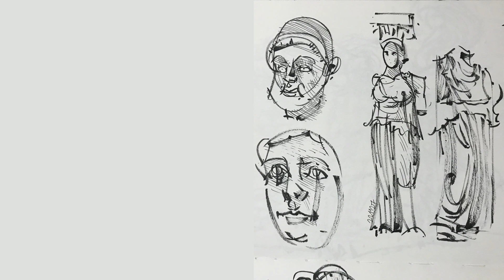Athens Urban Sketching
sketching, drawing, watercolor, Athens, Greece.